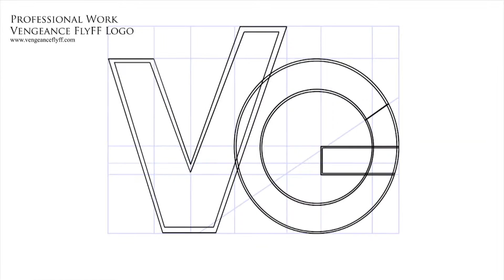Hirang, Walter Jan Z. (Portfolio)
Portfolio 2016 (Demo Reel)
Hirang, Walter Jan Z.
Photoshop + After Effects + Premier